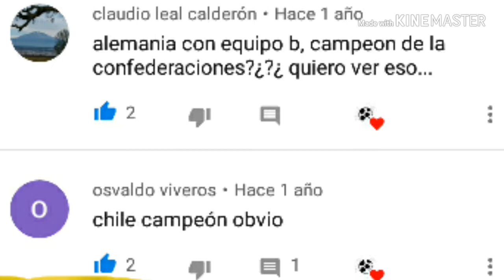ALEMANIA En Menos De 5 Minutos (Creo...)